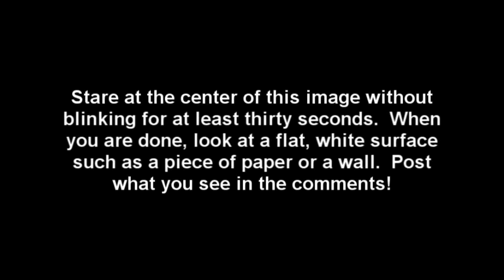Optical Illusions - Afterimage 2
Enjoy the illusion :D

PAY NO ATTENTION TO THE FOLLOWING:

cool facts 1 2 3 coolfacts coolfacts123 optical illusion illusions color colorblind blindness colorblindness blind perpetual motion free energy paradox afterimage angle perception artificial motion color perception impossible figures point of view seeing the nonexistent size cafe coffee black and white squares cornsweet gray ehrenstein curved fake gradient grid phantom ghost poltergeist dots circles triangles squares shapes dot circle triangle square shape flower arranglement wife mother in law young old woman lady revolving diamond diamonds rhombus rhombi rhombuses center cross jesus crosshair centers crosses crosshairs father son holy ghost scam lord god christ he has risen tribar sander zollner allis vanity mirror makeup hair bird other secret hidden bilvet arc duck rabbit gray cube cubes grey lilac chaser green motion star arrangement st st. john lateran floor stone ponzo train track trains tracks i like asdfmovie yellow bar row column pars rown columns red orange blue violet indigo purple brown pink spinning dancer hot sexy two silhouette profile or a white vase do you believe it tell us in the comments section below comment subscribe subscribers rate rating ratings favorite favorites nurdrage ray william johnson raywilliamjohnson"music charts" spoiler cheats teaser hack crack keygen free torrent pirate sony vegas 10 10.0 movie studio pro